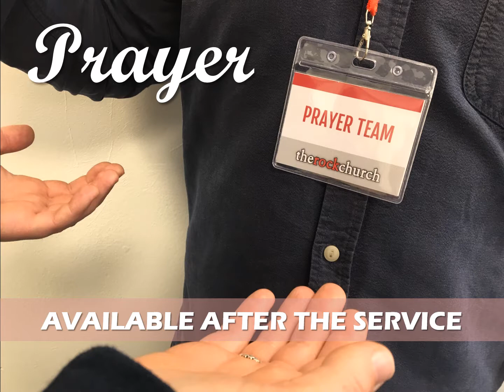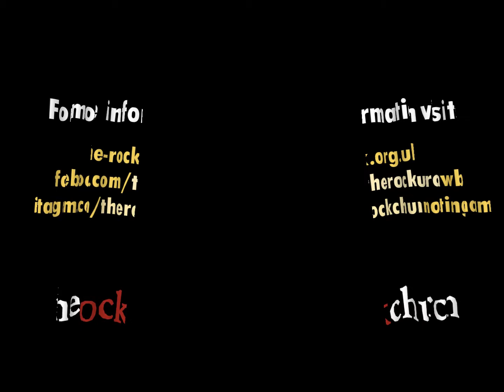27th January 2019 Announcements